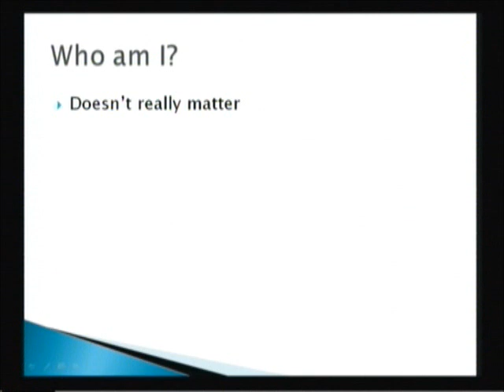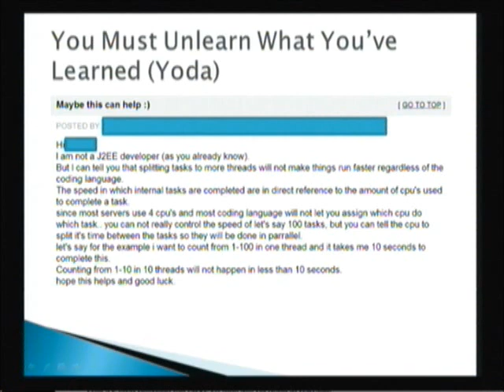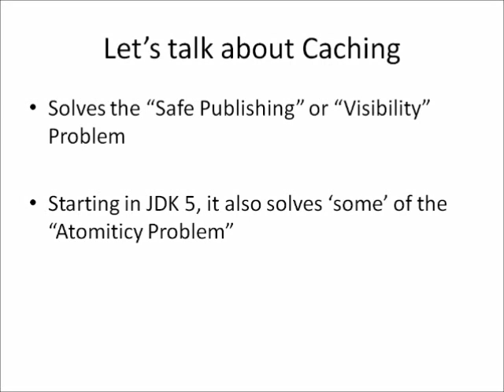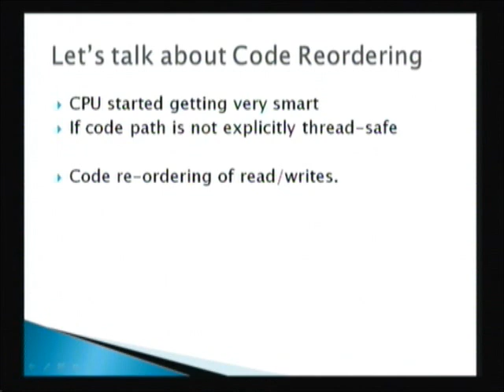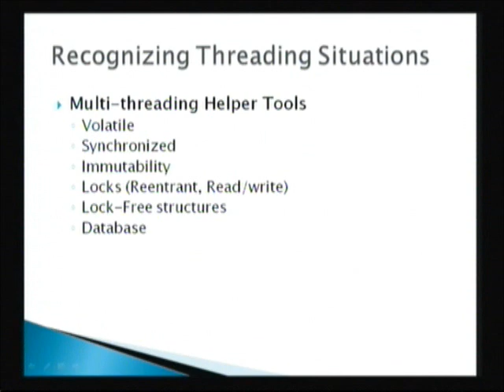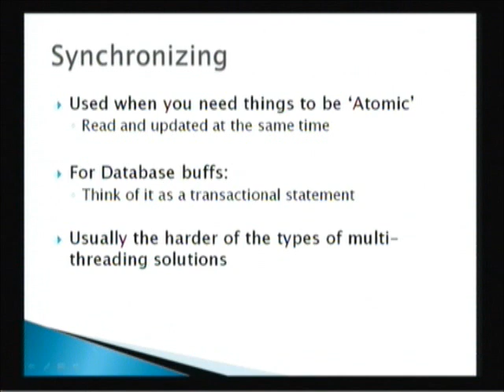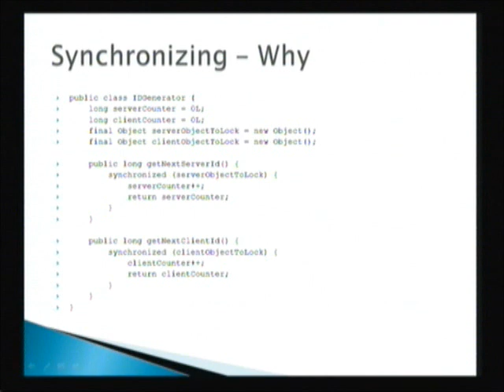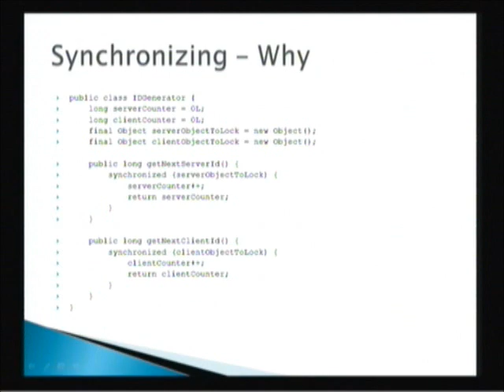Chicago Java Users Group 02/27/2013 Presentation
Dr MultiThreading, or How I learned to Stop Worrying and love Threads by Freddy Guime for the Chicago Java Users Group.